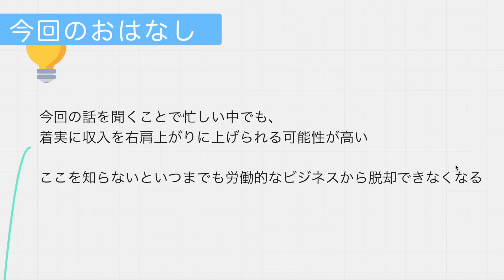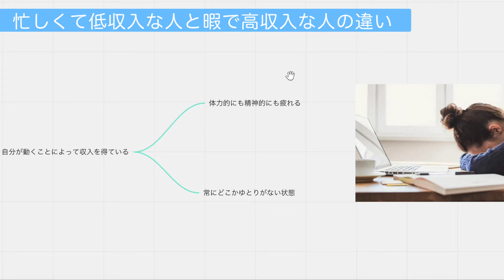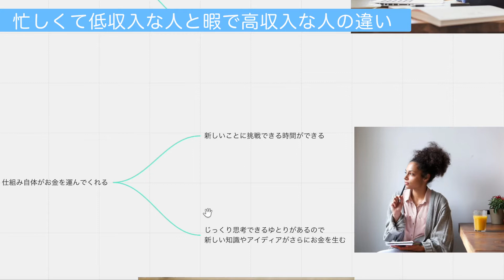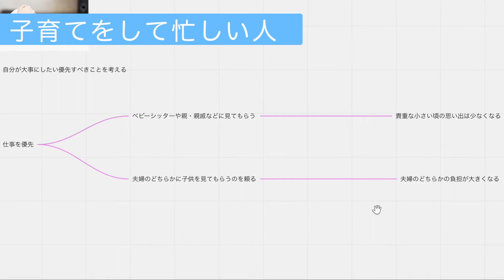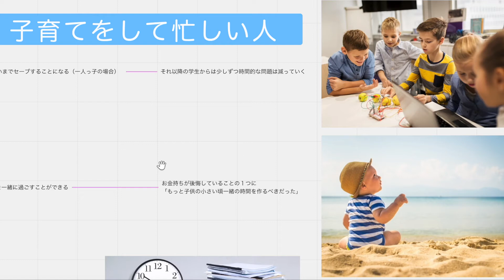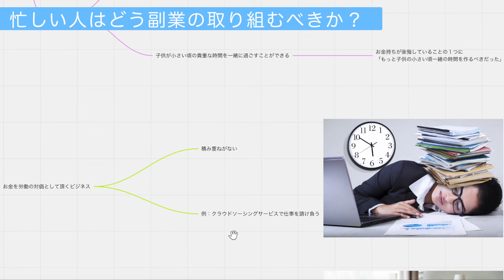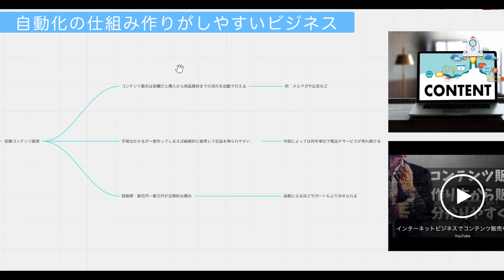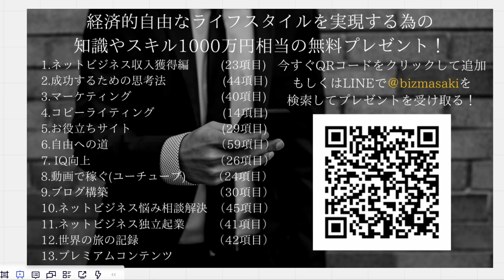副業する時間がない主婦の女性・主夫が月3万、10万、30万円をPCで稼ぐならアフィリエイトやコンテンツの販売がお薦め！逆におすすめしないのはクラウドソーシングなどで稼ぐこと（2021年）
⬇LINE登録で1000万円相当の無料プレゼント⬇
もしくはLINE ID「＠bizmasaki」で検索！※@お忘れなく
✅インターネット会社経営歴10年以上、数千万円投資して得た知識・ノウハウ500コンテンツ
✅アフィリエイト、コンテンツ販売、マーケティング、独立起業etc全ジャンル網羅
✅有料で販売中のコンテンツも人数限定で無料配布中！

LINEに登録するだけで他の高額スクールを圧倒する、

期間限定で無料で配布中！

今回の動画内容をブログ記事で読みたい方はこちらから

アフィリエイトの基礎から応用までを教える「Mavericksアフィリエイト」

インターネットビジネスでコンテンツ販売を始めるためのコンテンツの作り方から販売のやり方を初心者でも分かりやすく解説！

1000万円相当のプレゼントをすぐにお渡しします。

世界中ほとんどの人が知らないような裏情報を配信するINSIDER WORLD

UberEats（ウーバーイーツ）で「eats-6ozfje」 とコードを入力すると初回注文が ￥750円分無料で食べれる！期間限定でプレゼント！

副業おすすめ 女性
副業おすすめ 主婦